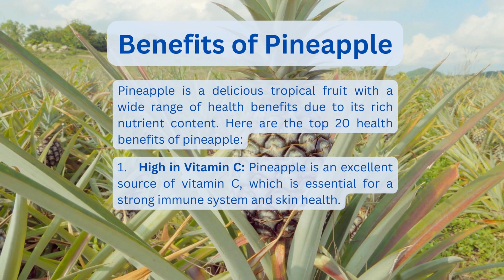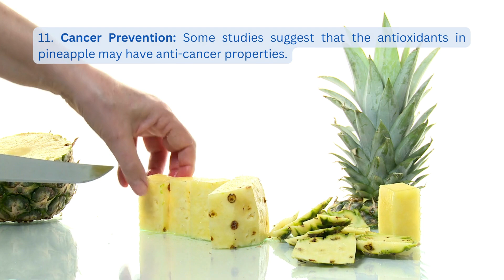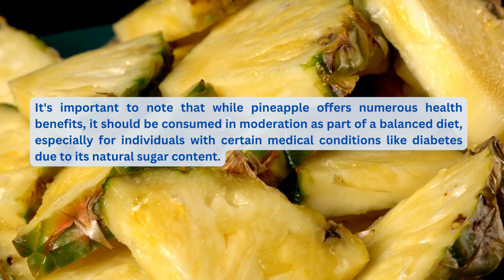Health Benefits of Pineapple Fruits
Pineapple is a delicious tropical fruit with a wide range of health benefits due to its rich nutrient content. Here are the top 20 health benefits of pineapple